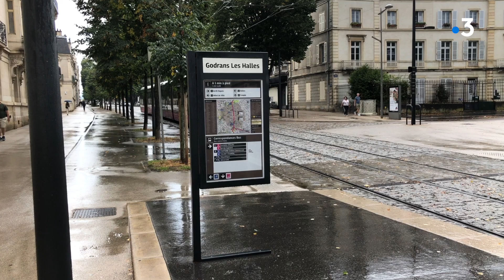TEMOIGNAGES. Les travaux du tram à Dijon, il y a 10 ans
Le tramway de Dijon fête ses 10 ans le 1er septembre 2022, une date anniversaire qui permet de revenir en arrière, dès 2009, avec des travaux de grande ampleur en centre-ville.
Quelques mots de dijonnais, receuillis par François Latour